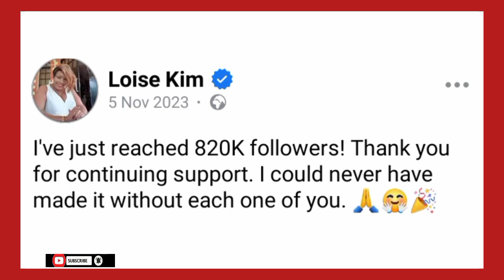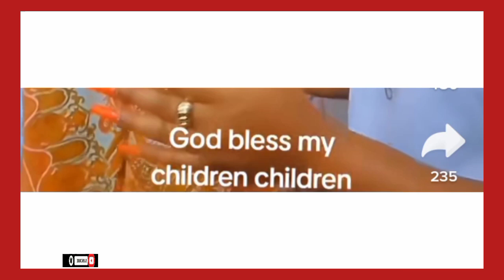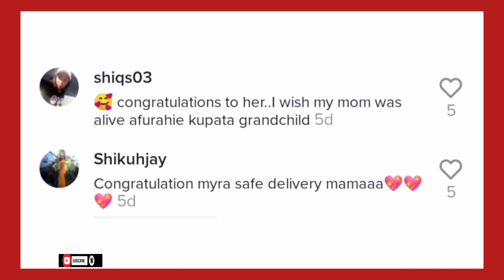🔥LOISE KIM KÛREMWO KÛHITHA GÎKENO GÎAKE SEE WHAT SHE'S REVEALED 🙌 CONGRATULATIONS 🥳